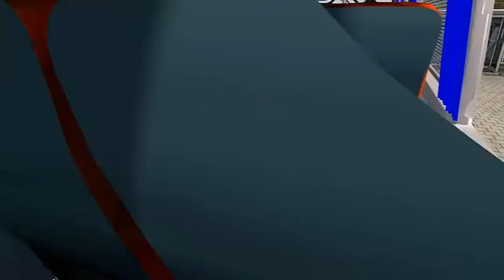Ets2 scania bus driving!!![india]